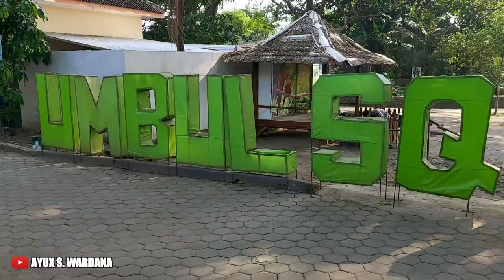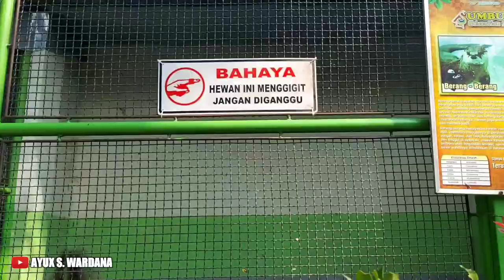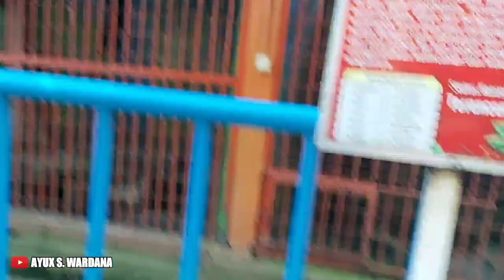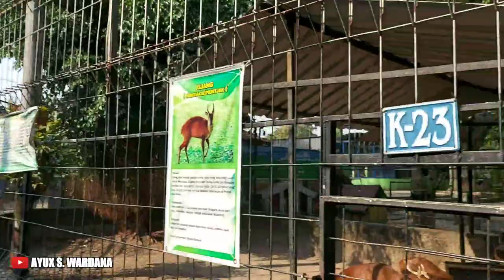SERU BANGET‼️TAMASYA DI TAMAN WISATA UMBUL SQUARE MADIUN‼️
Hallo semuanya Assalamu'alaikum...

Taman wisata umbul square madiun